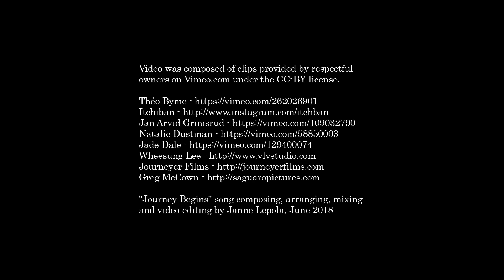Journey Begins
This song was arranged within three long nights and went through additional week of mixing. Whole song is VST-based and it was once again great lesson for myself on studying orchestral arrangements.